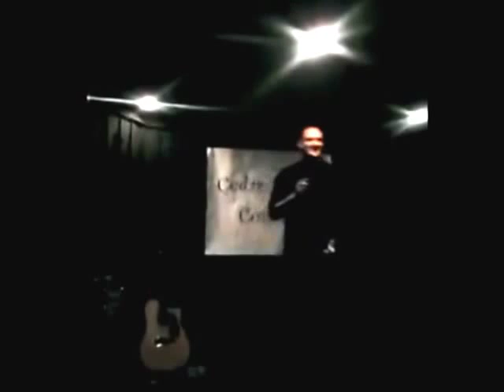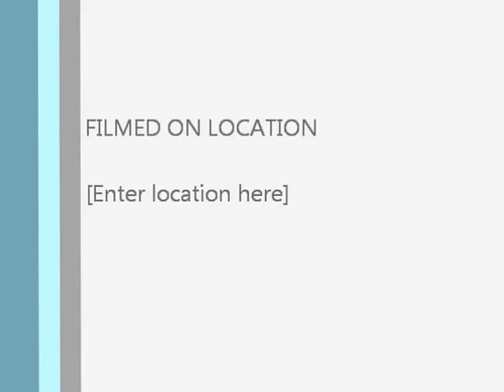PEANUT Open Mic at The Cedar Tavern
Open Mic at The Cedar Tavern Comedy Club, Blackpool